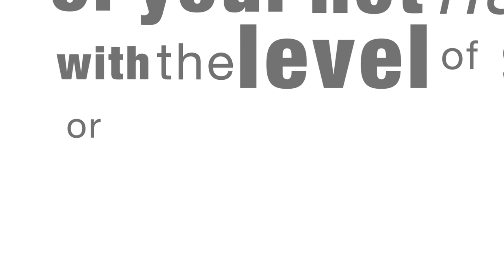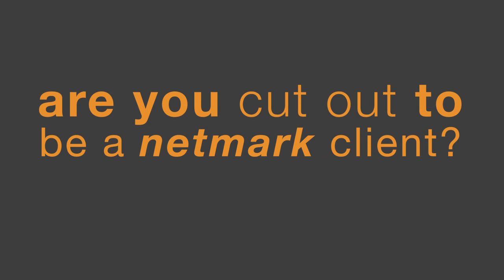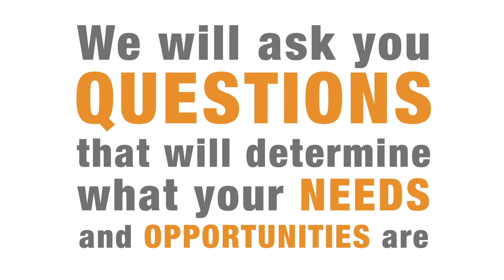Intro to Netmark.com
An introduction to Netmark and it's services :)